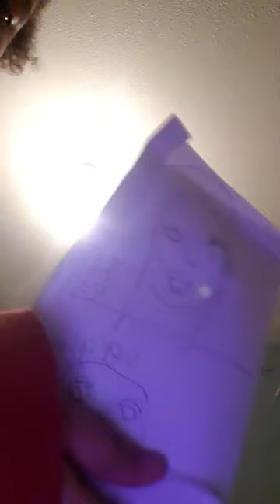26 November 2023